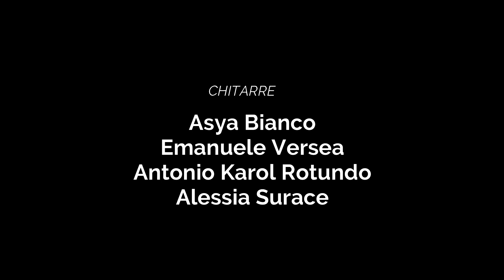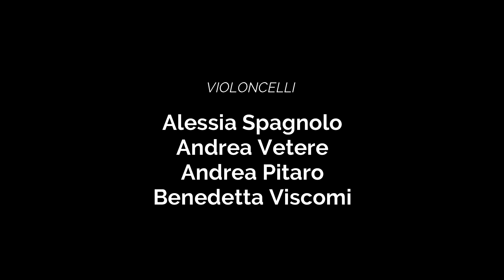O SOLE MIO ORCHESTRA "SENZA CONFINI"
Questo video rappresenta la consueta esibizione di fine anno scolastico dell'orchestra "Senza confini" dell'IC Mattia Preti ed è il risultato delle attività svolte con la  didattica a distanza dovuta all'emergenza Covid